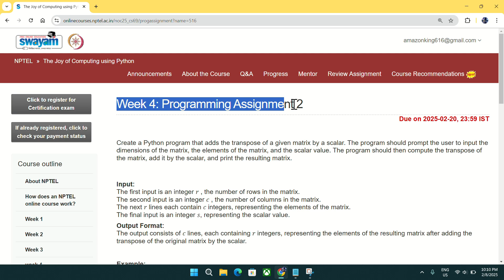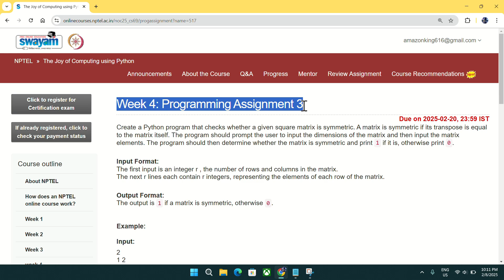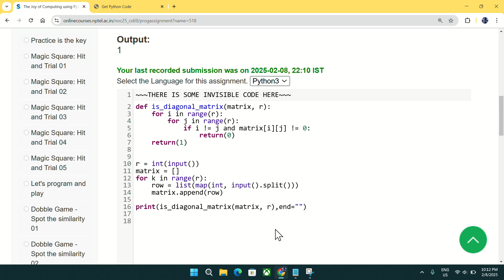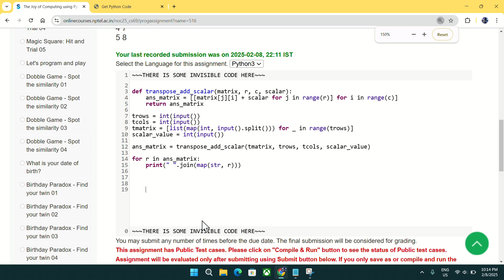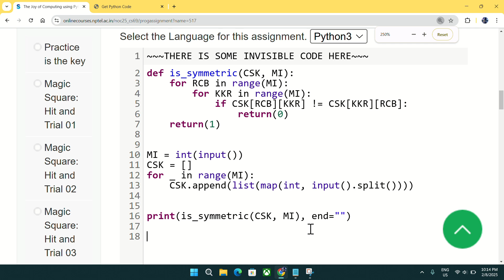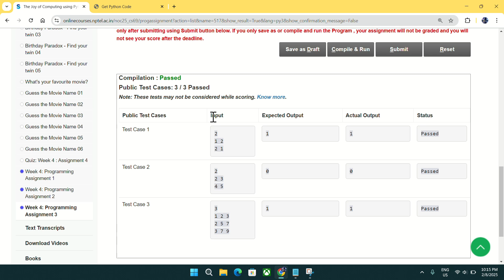NPTEL The Joy of Computing using python week 4 ALL 3 programming assignment answer with link of code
Click on the below link to get all the code shown in the video

Python

5.GET FREE PYTHON CERTIFICATE IN JUST 4 MINUTES FROM COURSERA(SUBMIT 1 QUIZ OF THIS COURSE TO GET IT )

Machine Learning

C Programming

Java